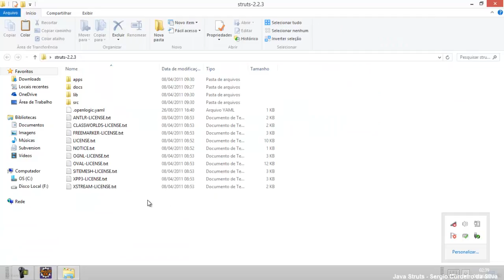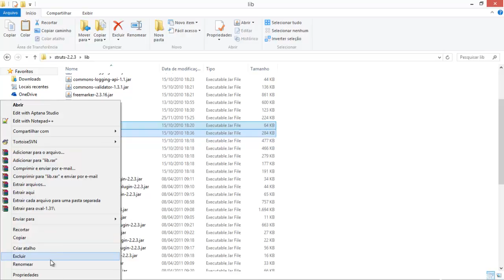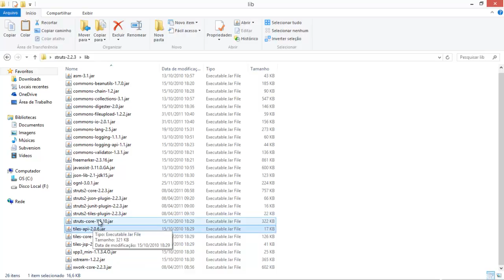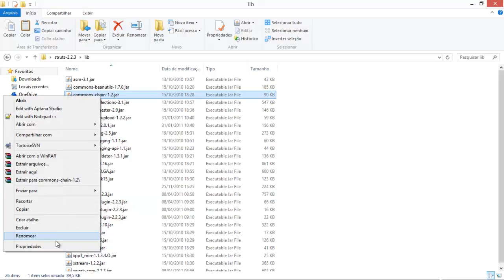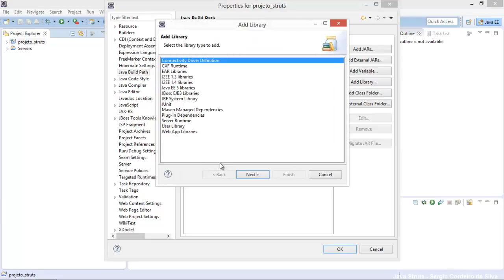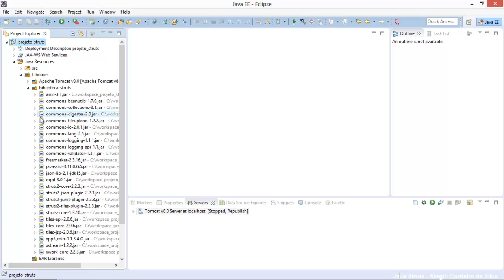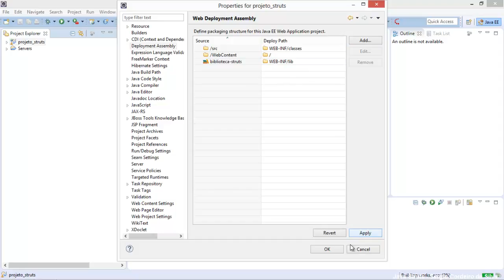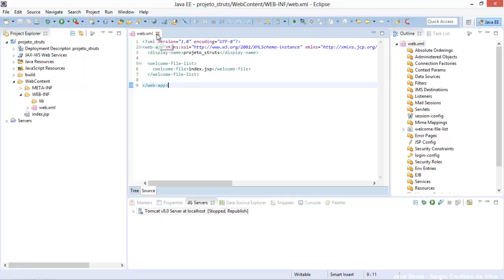Curso Java 2EE Struts 2 aula 4